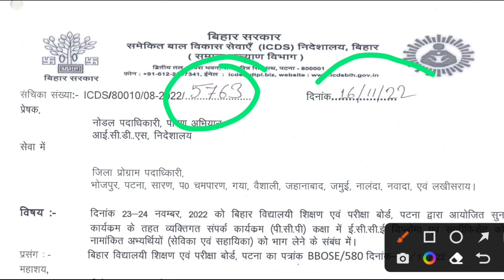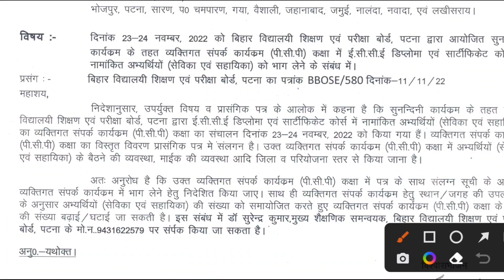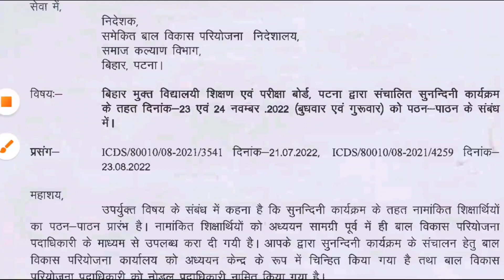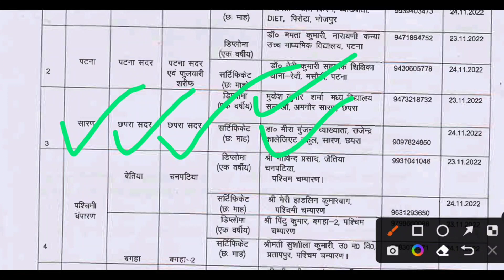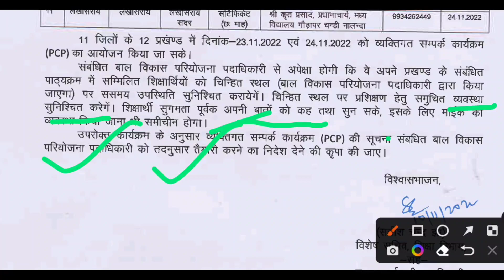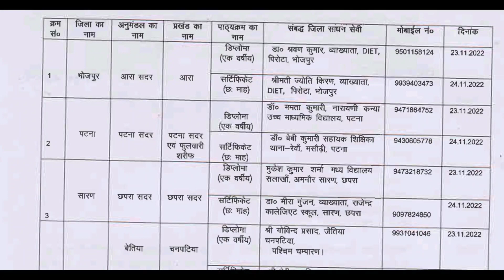सेविका प्रशिक्षण 11 ज़िला के 12 परियोजना का होगा प्रशिक्षण BBOSE Training sunandani pintu sir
sunandani vyaktigat sampark karykram 23-24 november ko hoga aayojit